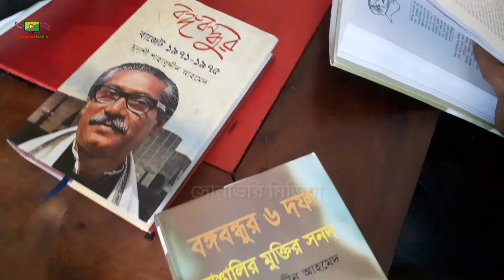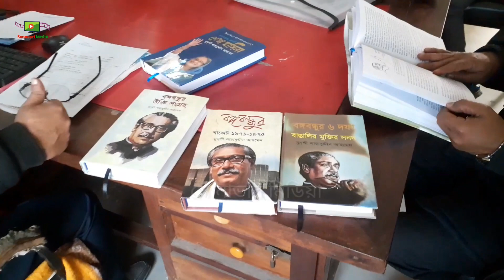নতুন প্রতারণা ! অবশেষে ধরা খাইলো !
Sonavori Media is our YouTube channel. @SonavoriMedia

মাধ‌্যমিক ও উচ্চ শিক্ষা অধিদপ্তরের রংপুর অঞ্চলের কর্মকর্তা পরিচয়ে প্রতারণা করতে ধরা খেয়েছে ফারুক হোসেন নামের এক ব‌্যক্তি। তার বাড়ী রংপুর মিঠাপুকুর এলাকায়। সে শিক্ষা অধিদপ্তরের রংপুর অঞ্চলের কর্মকর্তা পরিচয়ে রাজিবপুর বিভিন্ন মাধ‌্যমিক শিক্ষা প্রতিষ্ঠানে বঙ্গবন্ধু শেখ মুজিব এর কিছু বই দিয়ে হাতিয়ে  নিচ্ছিলো প্রতিটি প্রতিষ্ঠান থেকে ৩৬৯০ টাকা করে। বেশ কয়েকটি প্রতিষ্ঠান থেকে টাকা নেয়ার পর জাউনিয়ারচর উচ্চ বিদ‌্যালয়ে গিয়ে ধরা পরলে জানা যায় সে কোন কর্মকর্তা নয়, সে প্রতারক। এই ভিডিওটি সকলকে সতর্ক হওয়ার জন‌্য, প্রতারক থেকে সাবধান হবার জন‌্য।

হ্যালো ভিউয়ার, আচ্ছালামু আলাইকুম। Sonavori Media আমাদের ইউটিউব চ্যানেল। আমাদের SonavoriMedia চ্যানেলে সমসাময়িক ঘটণা, তথ্য উপাত্য ও গ্রাম বাংলার ঐতিহ্য নিয়ে ভিডিও উপস্থাপন করা হয়। চ্যানেলের ভিডিও ভাল লাগলে লাইক দিন। আপনার মতামত কমেন্ট করে জানান। আপনার মূল্যবান মতামতের ভিত্তিতে পরবর্তী ভিডিও নির্মাণ করার চেষ্টা করা হবে ইনশাল্লাহ্।
Hello Viewer, Achchalamu Alaikum. Sonavori Media is our YouTube channel. Our Sonavori Media Channel presents videos on contemporary events, informational data and the heritage of rural Bengal. If you like the channel's video, please like it. Let us know your valuable feedback by commenting. Inshallah we will try to make the next video based on your valuable feedback.